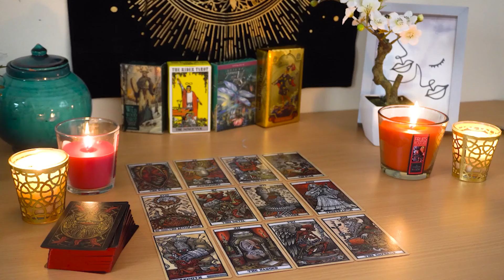ARIES💘 WTH?! You Might Not Know Something SERIOUS Is Coming. Aries Tarot Love Reading